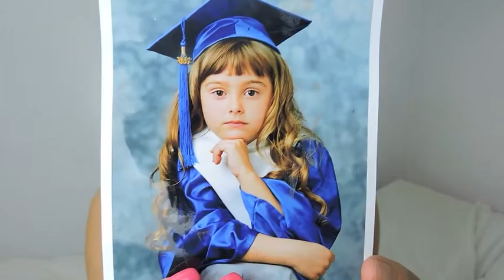GET TO KNOW ME A LITTLE MORE ♡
i wanna be your guys friend i want you to know me a little more concidering most of you are new from my last get to know me :))))))